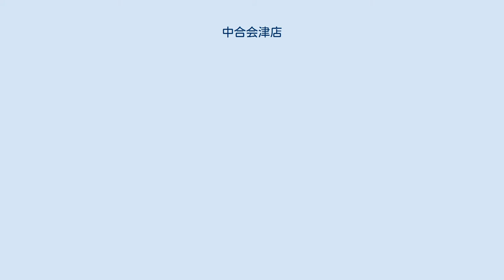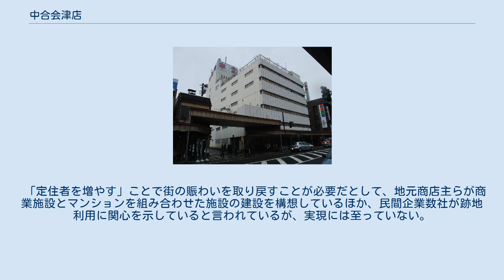中合会津店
中合 」 中合会津店 中合会津店（なかごうあいづてん）は、福島県会津若松市にあった日本の百貨店である。
 1963年（昭和38年）に「若松デパート」として開店し、2010年（平成22年）に閉店するまで47年間にわたり会津若松市民に親しまれた百貨店であった。
 ここでは、2013年（平成25年）10月25日から2020年7月31日まで営業していた関連施設「中合サテライトショップ会津」についても述べる。
 1963年（昭和38年）7月に地元財界が共同出資して地下1階・地上4階建ての店舗を建設し、若松デパートとして会津若松市で百貨店を開業したのが始まりである。
 会津で初めて設置されたエスカレーターが人気を呼び、会津若松市の中心商店街「神明通り」を代表する商業施設となった。
 1968年（昭和43年）には福島市の老舗百貨店中合と提携して会津中合となり、1971年（昭和46年）に増床。
 1992年（平成4年）2月期に売上高49.3億円を上げるなど会津地方唯一の百貨店として親しまれた。
 1993年（平成5年）には中合と合併して中合会津店となり、ダイエーグループの一員として営業していた。
 しかし、福島県内の百貨店売上の総額が1994年（平成6年）の約864億円から15年連続で前年割れが続いて2008年（平成20年）に約410億円と半分以下に落ち込むような状況の中で、中合会津店も他の百貨店と同様に郊外に進出した大型店との競合やリーマン・ショック前後からの消費不況などの影響を受けて売上は3年連続で10%以上減少して2009年（平成21年）2月期には25.4億円とピークだった1992年（平成4年）の約半分に落ち込んでしまった。
 大幅な売上減少にもかかわらず赤字には陥っていなかったが、そうした売上の減少や売上の基礎となる来店客数の減少傾向を考慮すると、開店時の地下1階・地上4階建てから地下1階・地上8階建てに増築した建物は老朽化して維持費が嵩む上、耐震基準を満たすためには建て替えが必要となっていたが、その投資回収の目処が立たないとして、年度末の2010年（平成22年）2月28日に閉店となり、若松デパート時代から数えて47年の歴史に幕を閉じた。
 その後、同年3月より、同市中町3丁目に所在するレジャー施設『会津ロイヤルプラザ』1階に「中合福島店 会津営業所」が入居し、さらに2013年（平成25年）10月25日から2020年（令和2年）7月31日まで同プラザ2階にて「中合サテライトショップ会津」が営業していた。
 なお、閉店後建物はそのまま放置されていたが、2012年（平成24年）12月～2013年（平成25年）8月にかけて建物の解体工事が行われ、現在はフレンドパーク会津若松神明通り（コインパーキング）となっている。
 2009年（平成21年）5月22日の会津若松市役所で開かれた記者会見で中合閉店が発表されたのを受けて、会津若松市長を会長にして地元政財界などで「中合会津店対策協議会」を立上げて対応を協議し、閉店した翌月の3月末には会津若松市と国の2009年（平成21年）度の補助金計1.45億円を活用した街なかテナントミックス事業が街開きのセレモニーを行った。
 この街なかテナントミックス事業は、2009年（平成21年）7月23日に開かれた会津若松市の7月臨時市議会で、総額12億円の補正予算案の一部として可決されたもので、中合会津店と会津サティ(同年6月末閉店)に入っていた約40店に中心市街地での営業継続を促し、既存店17店もシャッターからガラス張りへの改装すると同時に空き店舗を改修して中合会津店のテナント13店を含む16店の新店舗を招致して商店街全体をデパート化することで郊外への店舗と顧客の流失阻止を目指した事業である。
 また、中合が跡地を売却する方針だったため、会津若松市の第三セクターまちづくり会津が2010年（平成22年）9月末の入札で買収価格1円という条件で応札して交渉に入り、「市中心市街地活性化基本計画」の一環に位置付けられて国や会津若松市が事業費の3分の2を負担して市の公共施設も入居することを条件に会津若松商工会議所も移転して入居する2階建ての複合施設建設構想が進められた。
 しかし、この構想は株式の半分を持つ会津若松市幹部が入札参加の連絡を受けたのは当日朝で入札後の10月上旬に開かれた臨時取締役会で詳細を知った取締役がいるなど、会津若松商工会議所副会頭...